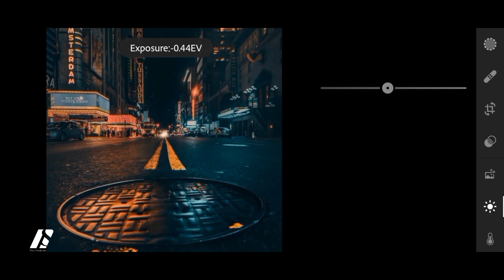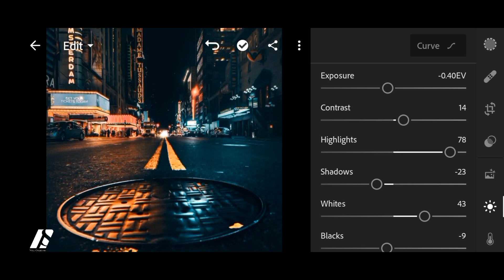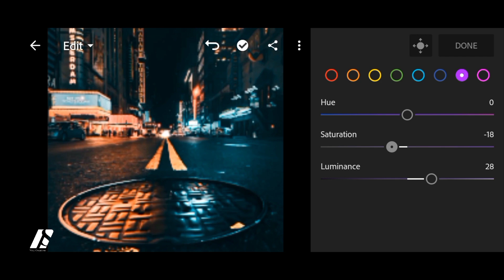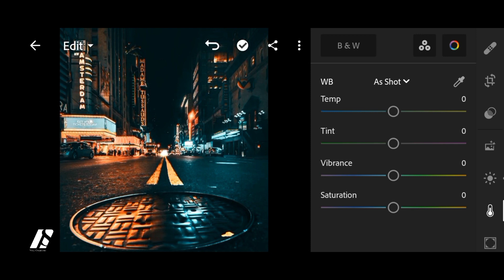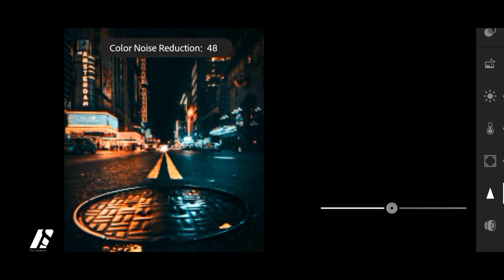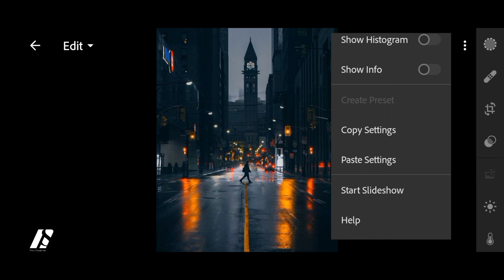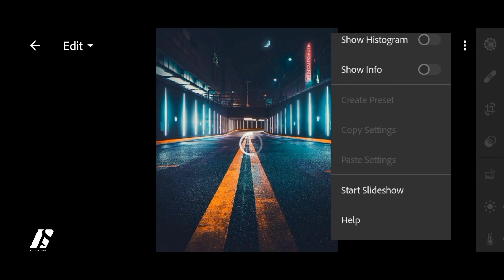Cinematic Night | Lightroom Mobile Preset Free DNG Download Nisa Creations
LIGHT PHOTOGRAPHY LIGHTROOM MOBILE PRESET FREE PRESET DOWNLOAD DNG FILE NISA CREATION

Photography | Best Night Photography Lightroom

 watch out others Video in my Channel

Free DNG
free presets
photography
photoshoot
nature
urban photography
creative mobile editing
Nisa Creations
graphic designer

lightroom cc editing tutorial photo editing lightroom

Ir editing

photo editing

Ir edit lightroom retouching photo editing

me Lightroom photo editing tutorial Lightroom editing

Lightroom mobile lightroom editing

lightroom photo editing lightroom presets

lightroom tut

Lightroom

Free lightroom Preset, neon lights presets
lightroom presets,